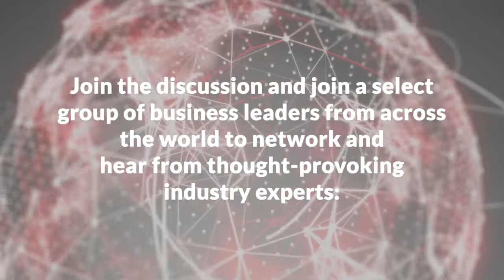The driving forces of the digital transformation revolution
Ahead of the 'Transformation agenda: the growth potential' one-day conference at the Four Seasons Hotel Bahrain, on December 12th, we examine the key numbers, statistics and motivations driving the growth of digital transformation.